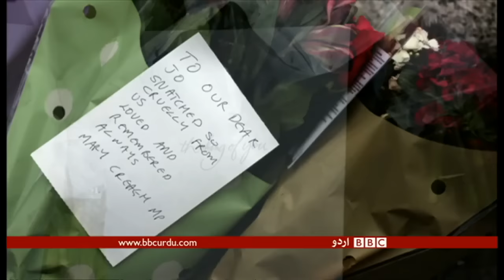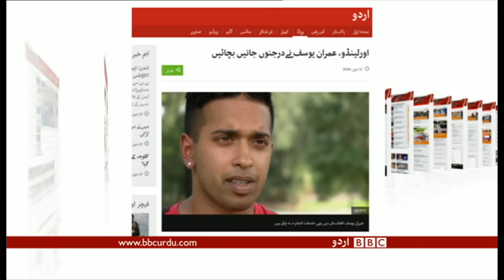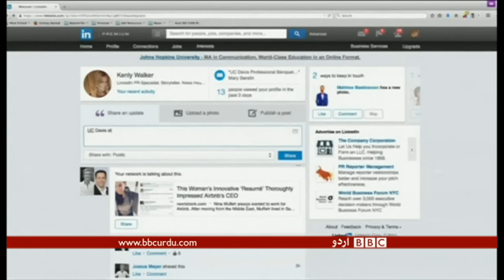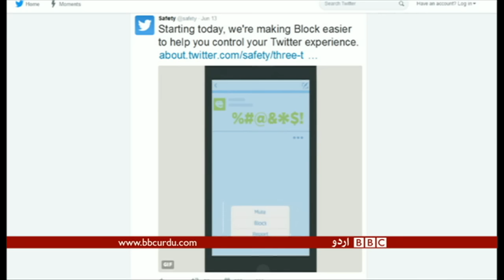Sairbeen 17th June 2016.BBC Urdu